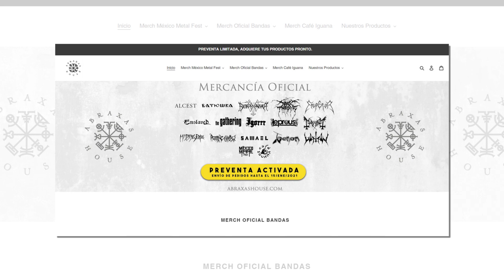Rumbo al MMFVI - AT THE GATES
Conductor: Adolfo Torres
Producción a cargo de Montes de Oca Films.